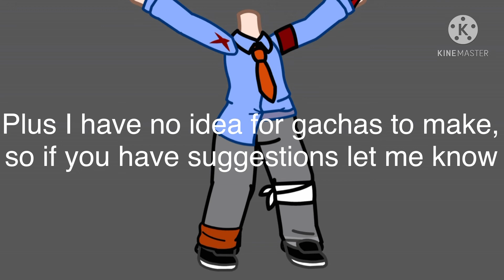Hey I’m still alive.. sort of.? (Pls watch)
Apologies again